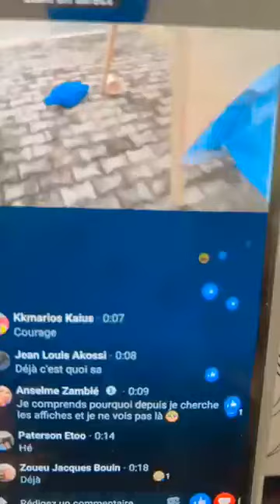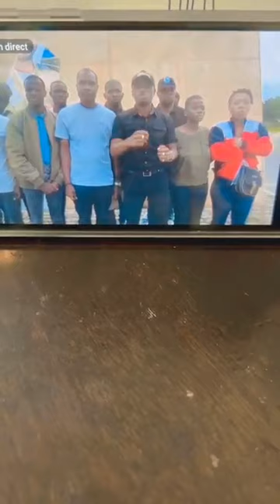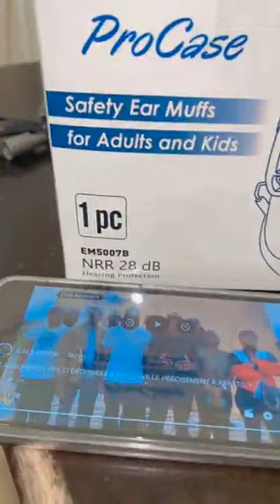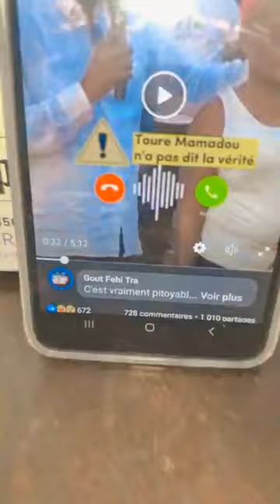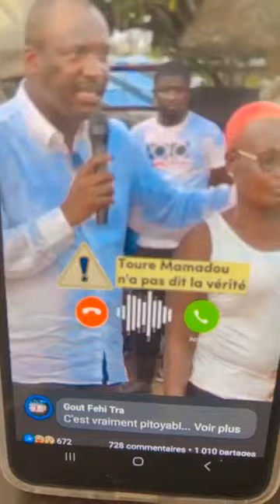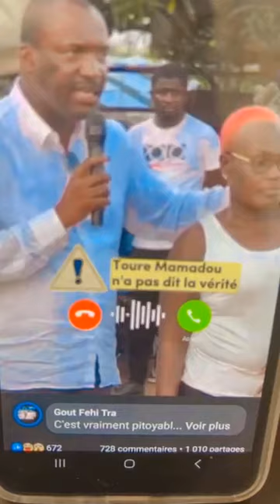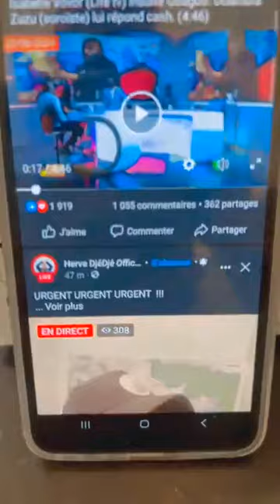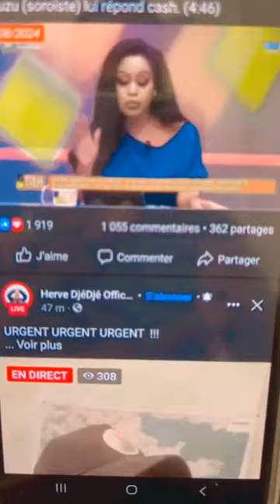ÉLECTIONS EN CÔTE D’IVOIRE 🇨🇮 : LES MUNICIPALES ET LES RÉGIONALES EN DAN…GER